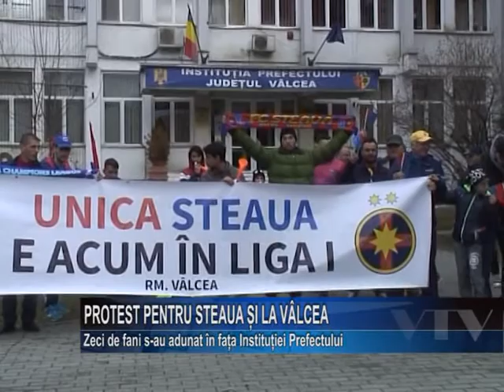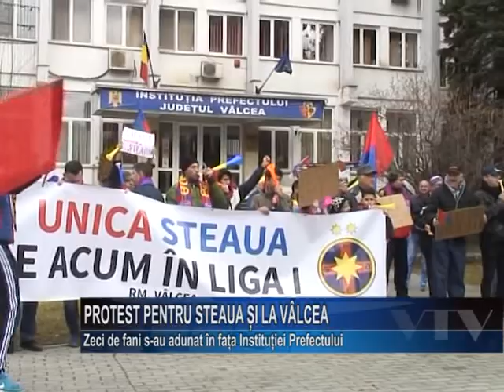PROTEST PENTRU STEAUA SI LA VALCEA